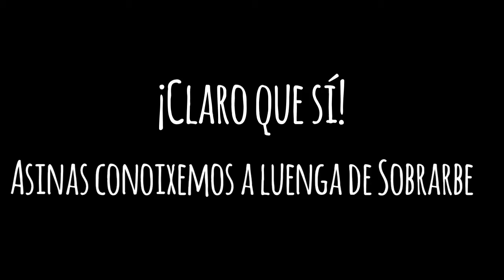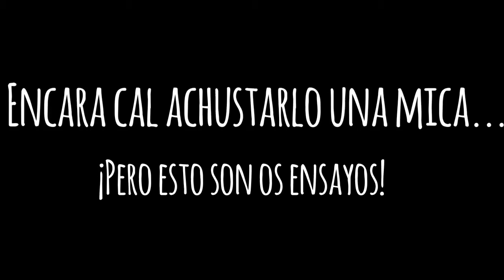Cine en aragonés en L'Aínsa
Avance d'es vídeos que se son fendo en aragonés en el CEIP Asunción Pañart en el curso 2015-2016.